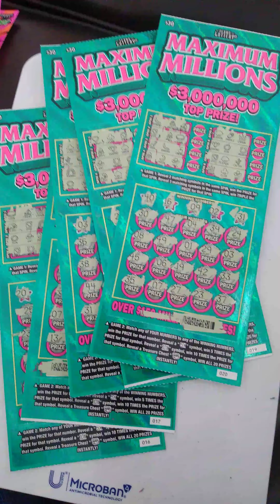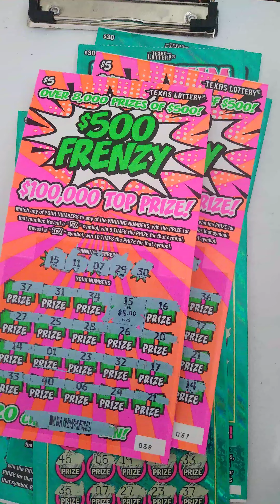I spent $150 on TX Scratch Offs 🥴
I spent $150 and only won $5. $145 down